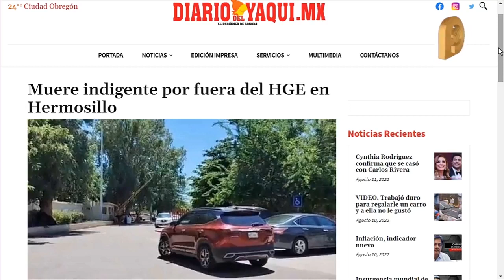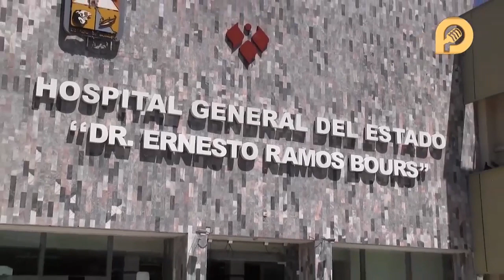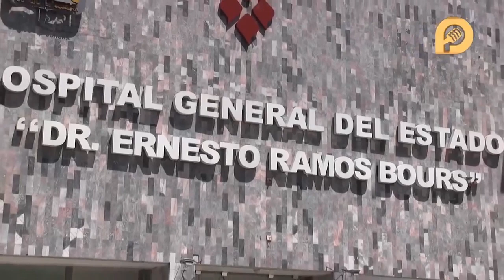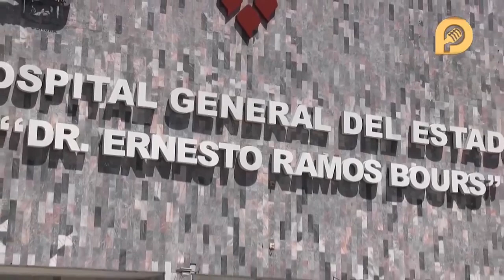Admiten fallas y acuerdan HGE y Centro Galilea, evitar más muertes de indigentes en Hermosillo